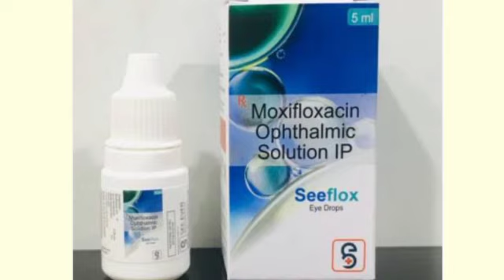Seeflox Eye Drops